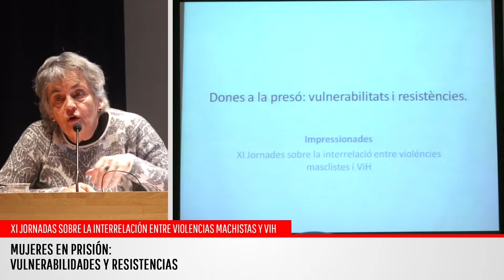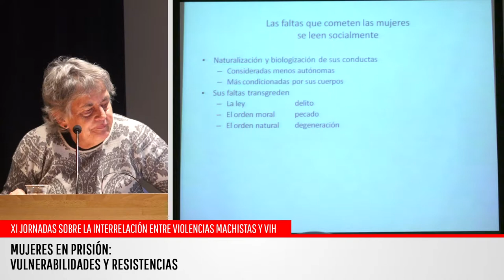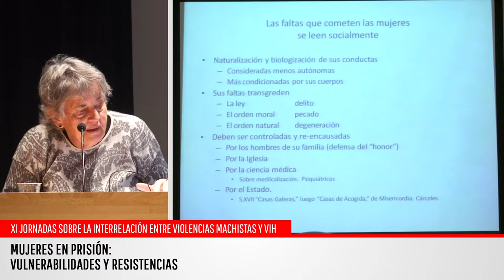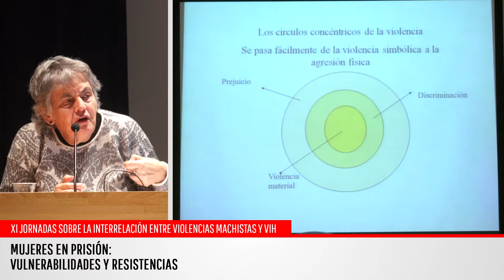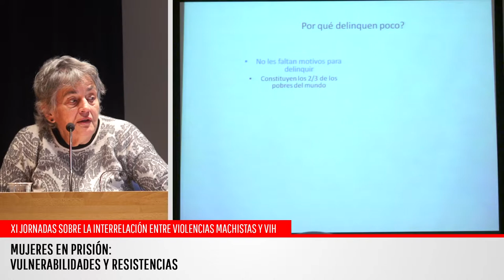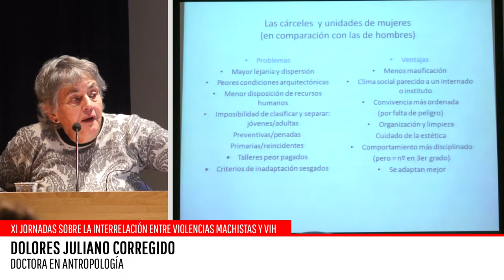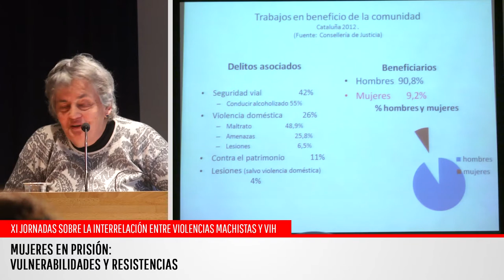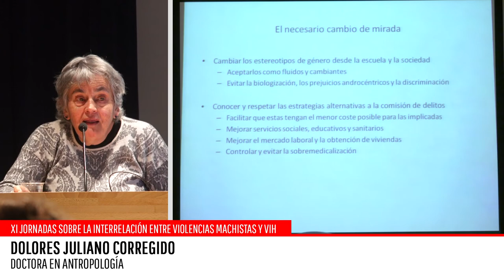IMPRESIONADAS: XI Jornadas interrelación violencias machistas y VIH: PONENCIA III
Ponencia III: FICHADAS
Mujeres en prisión: Vulnerabilidades y resistencias.
Dolores Juliano Corregido
Modera: Mª Luisa García Berrocal (CREACIÓN POSITIVA)
Barcelona, 2015